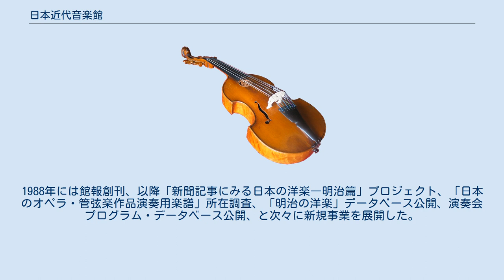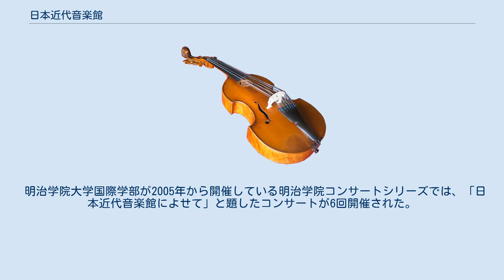日本近代音楽館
日本近代音楽館 (にほんきんだいおんがくかん) は、日本の近代・現代音楽を対象とする専門資料館。
1966年に開設された財団法人遠山音楽財団附属図書室を源流とし、1987年設立の財団法人日本近代音楽財団日本近代音楽館を経て、2011年明治学院大学図書館付属機関として開館。
現在の正式名称は、明治学院大学図書館付属遠山一行記念日本近代音楽館。
 創設からの略年表は次の通り。
 音楽評論家の遠山一行により1962年に設立された財団法人遠山音楽財団は、音楽事業に対する奨励金や助成金交付のほか、「音楽図書館の設置」も事業に挙げていた。
そして1966年10月東京都渋谷区広尾に附属図書室が開館、館長には遠山が、副館長には平島正郎と皆川達夫がそれぞれ就任した。
蔵書構成の柱は、中世ルネサンス及びバロック音楽、現代音楽、日本の近代洋楽、の3点に置かれた。
1969年には蔵書数が図書2,300、楽譜2,000、レコード2,900と増大し、「遠山音楽財団附属図書館」と改称 (通称は遠山音楽図書館)、西麻布の旧遠山一行邸に移転した。
 1970年には遠山現代音楽研究所を併設し、文化庁の助成を得て日本人作曲家の自筆譜を中心とした作品資料のマイクロフィルム収録作業を1980年度まで実施した。
1971年に設立された音楽図書館協議会にも当初から関わり、その事業にも尽力した。
 1980年代に入り国家的規模での音楽資料センターの必要性が確認されてくると、1984年に音楽図書館協議会理事長であった遠山一行の呼びかけで、日本の近代音楽資料を調査・保存するための「近代音楽館」設立の運動が起こった。
同年10月には芥川也寸志、朝比奈隆、池内友次郎、小川昂らが発起人となり「近代音楽館を設立する会」が結成された。
この運動に応えて遠山音楽財団は図書館の資料蒐集方針を日本洋楽資料に一本化することとし、蔵書のうち西洋音楽関係資料を慶應義塾大学へ寄贈することを決定した。
1985年に1万7千点の資料が同大学へ寄贈され、三田情報センター内に「遠山音楽文庫」が設置された。
 1986年7月、遠山音楽財団は寄付行為の一部を変更、日本近代音楽財団と改称した。
1986年度末の蔵書は、図書・楽譜13,000、録音資料7,600、マイクロ・写真資料1,600、文庫・寄託資料18。
 1987年10月、館長遠山一行、副館長皆川達夫のもとに日本近代音楽財団日本近代音楽館が設立。
事業委員会が設けられ、旧東京音楽学校奏楽堂に分室が付設された (～2003年)。
歴代の運営委員には海老沢敏、金田一春彦、三善晃ら、資料委員には秋山邦晴、小川昂、中村洪介、三善清達ら、事業委員には芥川也寸志、松下鈞らが名を連ねていた。
11月には第1回特別展「近代日本のうた」が開催され、以降2005年までに特別展は26回開催された。
展示会に際してはレクチャーコンサートが行われたり、関連の年譜や資料が刊行されたりした。
1988年には館報創刊、以降「新聞記事にみる日本の洋楽―明治篇」プロジェクト、「日本のオペラ・管弦楽作品演奏用楽譜」所在調査、「明治の洋楽」データベース公開、演奏会プログラム・データベース公開、と次々に新規事業を展開した。
日本人作曲家の記念文庫・コレクションは徐々に数を増やし、複数作曲家の各資料群が互いに補完する関係にあることを示す論考も現れた。
1994年12月には第18回音楽之友社賞を受賞。
 2009年になり近代音楽館の将来をより安定させようという遠山一行館長の決断により、2010年日本近代音楽館は閉館し、学校法人明治学院に全ての資料が移管された。
閉館時には蔵書・資料50万点、記念文庫・コレクション128であった。
また登録利用者数は5,780名にのぼった。
なおこの年6月に日本近代音楽館は渡邉曉雄音楽基金特別賞を受賞した。
 2011年5月に明治学院大学図書館付属機関として開館した現在の日本近代音楽館は、明治以降の日本の洋楽に関する資史料を収集・保存し、一般に公開する機関として活動している。
図書館内をリニューアルして設置された近代音楽館の施設は、島崎義治建築設計事務所の設計で、2013年度グッドデザイン賞を受賞した。
また所蔵資料を使った展覧会「五線譜に描いた夢：日本近代音楽の150年」が、東京オペラシティ文化財団と明治学院大学共催で2013年10月11日～12月23日に東京オペラシティ アートギャラリー...